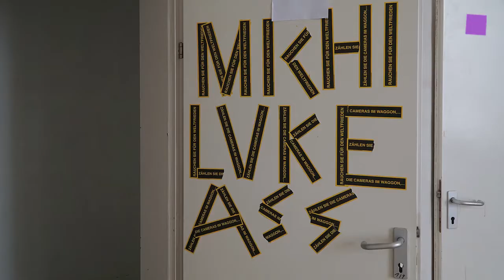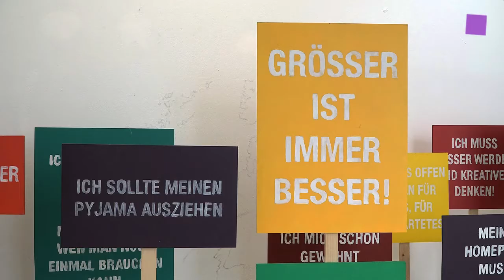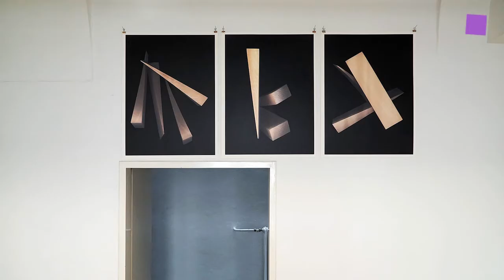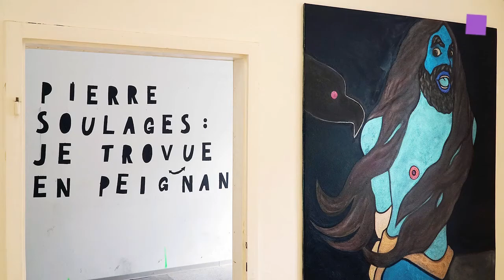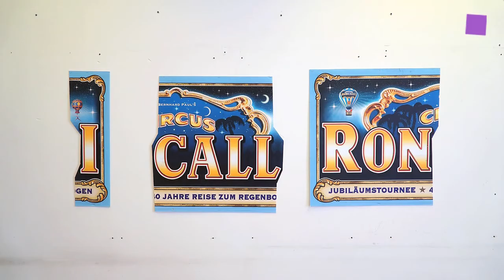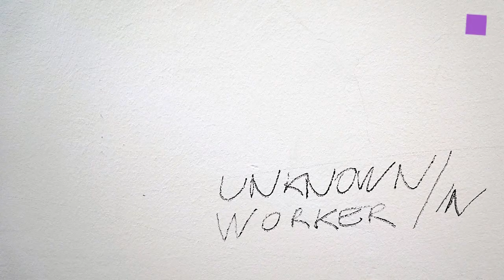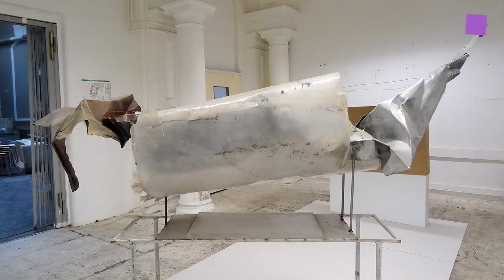the artVIEw - PARALLEL VIENNA 2016 at Alte Post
This year PARALLEL VIENNA 2016 is held at the Alte Post, Dominikanerbastei, 1010 Vienna. 400 artists, 20 galleries, 40 project spaces, 42 artist spaces and 15 independent curators have been chosen to use the extensive space as a plattform for contemporary art. Sep 21st-25th, 2016.

Die zum vieren mal stattfindende PARALLEL VIENNAhat 2016 die Alte Post, Dominikanerbastei, 1010 Wien als location gewählt. 400 Künstler, 20 Galerien, 40 project spaces, 42 artist spaces und 15 unabhängige Kuratoren wurden ausgewählt um die Räumlichkeiten als Plattform für zeitgenössischer Kunst zu nutzen. 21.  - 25. Sep., 2016.